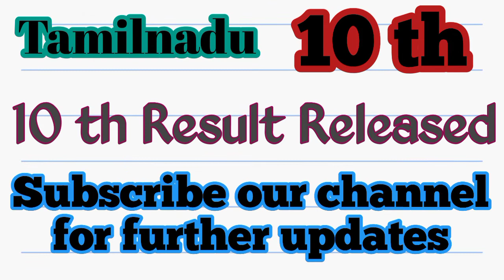10 th result released || SSLC Result Released || Tamilnadu 10 th public Exam results